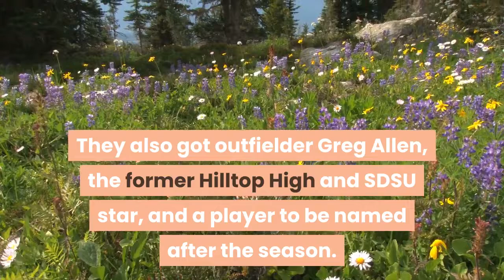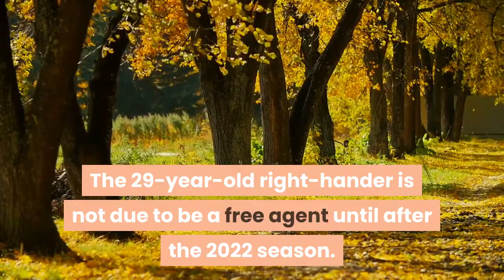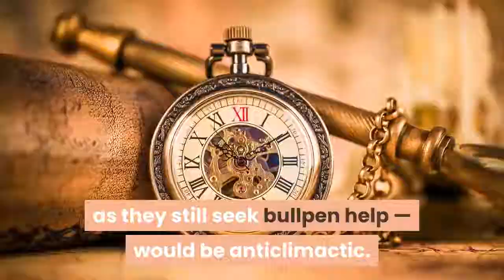Padres acquire pitcher Mike Clevinger from Indians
The Padres are leaving no doubt they are all in. Their fifth move in two days was to get starting pitcher Mike Clevinger from the Cleveland Indians. The Padres will send No. 7 prospect Gabriel Arias, No. 9 prospect Joey Cantillo, major league pitcher Cal Quantrill, outfielder Josh Naylor, catcher Austin Hedges and minor league infielder Owen Miller. They also got outfielder Greg Allen, the former Hilltop High and SDSU star, and a player to be named after the season. This comes two days after they added Trevor Rosenthal to the back end of their bullpen Saturday and designated hitter Mitch Moreland and catchers Austin Nola and Jason Castro and reliever Austin Adams and Dan Altavilla on Sunday. After all those, Padres General Manager A. J. Preller would not be denied. Even when the Indians told him they were moving on, he would not stop in his pursuit of an arm to put at the front of his rotation. The deal as of early Sunday evening centered around Arias, Quantrill, Naylor and Hedges. It isn’t clear how the final pieces in the nine-player deal came together, but the Padres clearly upped their offer. Clevinger has a 2. 97 ERA and 1. 16 WHIP over the past four seasons. That includes a 3. 18 ERA in four starts (22 2/3 innings) this season. His 2. 97 ERA since ’17 ranks sixth in the majors among pitchers who have thrown at least 450 innings. The 29-year-old right-hander is not due to be a free agent until after the 2022 season. Team control beyond this year was a significant component in any deal for starting pitching. Clevinger did not pitch for three weeks after the Indians optioned him to their alternate site after he broke the team’s health protocols by going out while the Indians were on the road. He was recalled and allowed two runs on eight hits in six innings against the Twins on Wednesday. That means he could pitch for the Padres on Wednesday in Anaheim. Any further deals the Padres make before the 1 p. m. PT deadline — and that can’t be ruled out, as they still seek bullpen help — would be anticlimactic. What they have done so far has added at least seven new faces to the active roster, plus another they expect to be there soon. They did that by spending from their considerable reserve of prospects. In a span of slightly more than 40 hours, they traded away four of their top 11 prospects but none of the top four (pitchers MacKenzie Gore and Luis Patiño, infielder CJ Abrams and catcher Luis Campusano). A summary of who’s coming and going:RHP Trevor RosenthalDH/1B Mitch MorelandOF Edward Olivares (No. 20 prospect)IF Hudson Potts (No. 16 prospect)OF Jeisson Rosario (No. 19 prospect)OF Taylor Trammell (No. 5 prospect)IF Owen Miller (No. 11 prospect)IF Gabriel Arias (No. 7 prospect)LHP Joey Cantillo (No. 9 prospect)